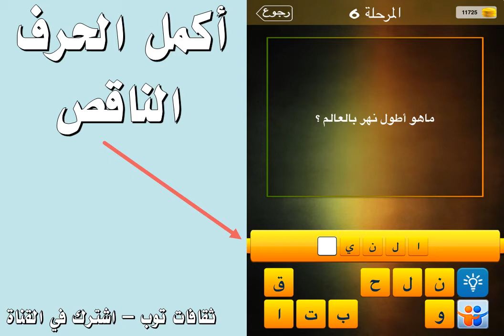ما هو اطول نهر بالعالم ؟